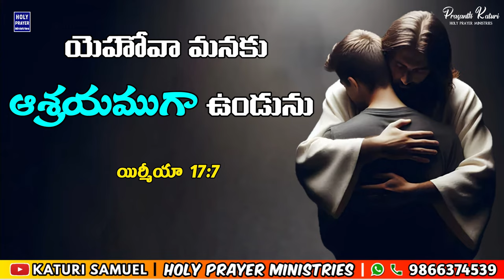Today's Promise 15.07.2024 || KATURI SAMUEL